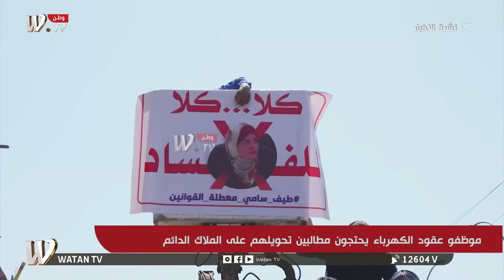النشرة المسائية| الانتخابات.. تسارع وتيرة التحضيرات